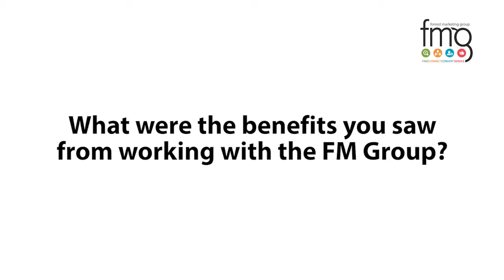Josh Sanders from GraysOnline talks about the benefits of outsourcing lead generation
FM Group spoke with Josh Sanders from GraysOnline and asked him why they outsourced their outbound lead generation, why they chose FM Group, and what the results have been.